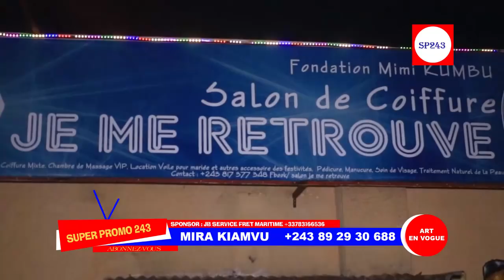MARIAGE COUTUMIER DE L ARTISTE COMÉDIENNE BIJOUX LA REINE MAKAMBU SOMO BA COMEDIENS BASALI SUIVEZ